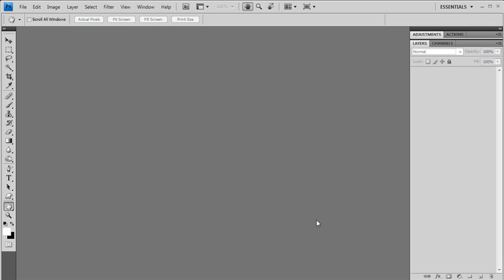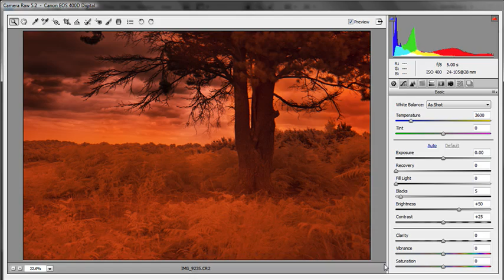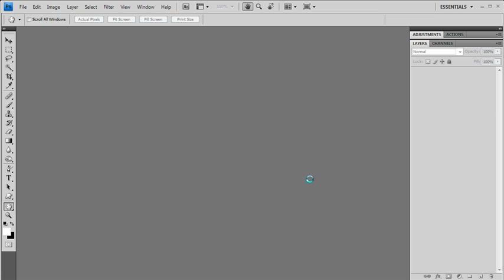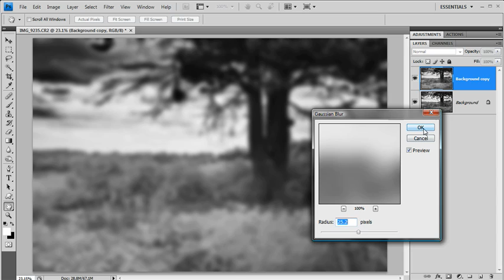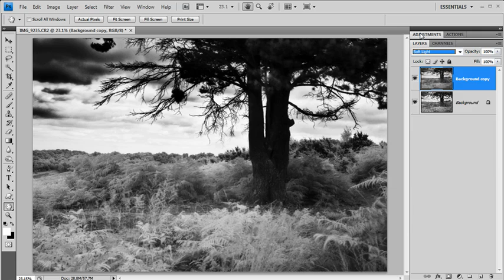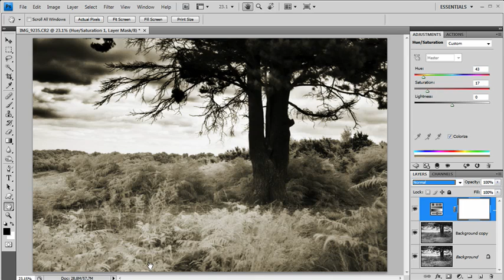How to process infrared digital images in Photoshop- Week 67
Having taken infrared digital images you'll need to process them to extract the best from them.

In part two of this infrared tutorial, Photoshop expert Gavin Hoey takes you through the essential steps to create a mono masterpiece.